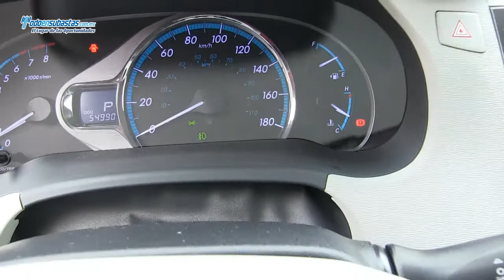Toyota Sienna XLE A/A B/A CD Línea Nueva / 2011